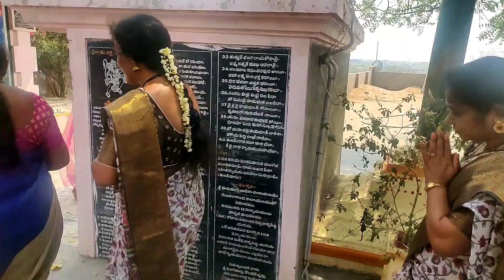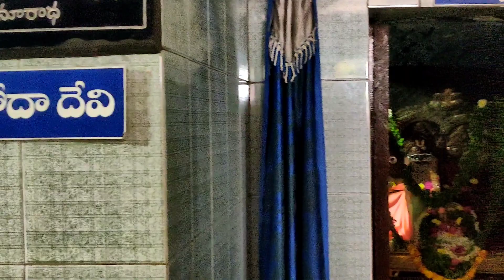ఫాల్గుణ పౌర్ణమి రోజున దేవుళ్ల దర్శనాలు.. 🙏🙏# viralvideo# trending